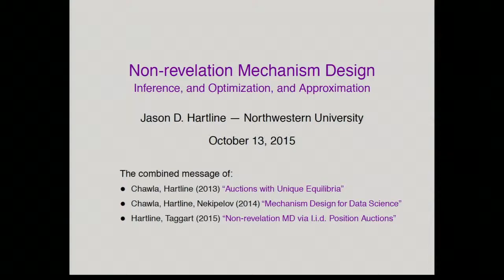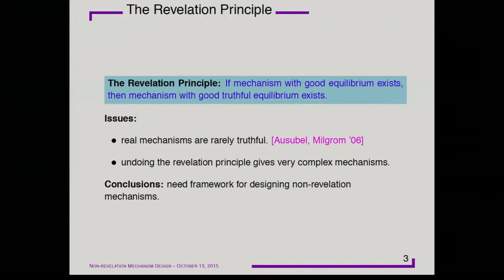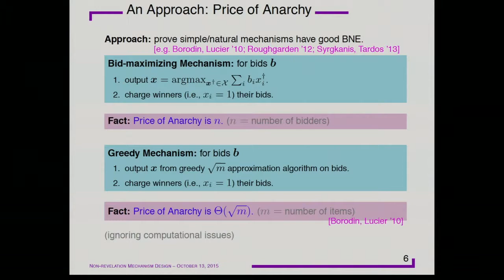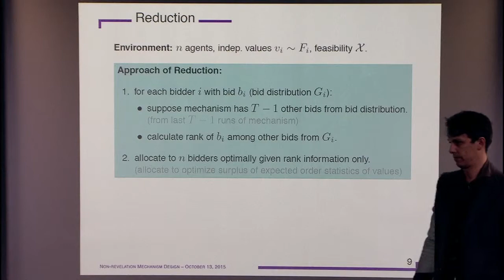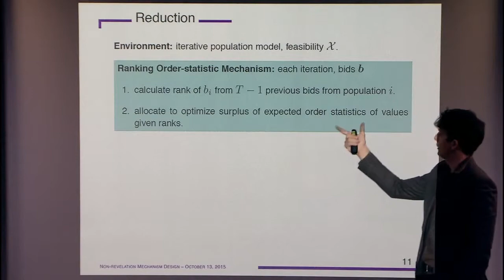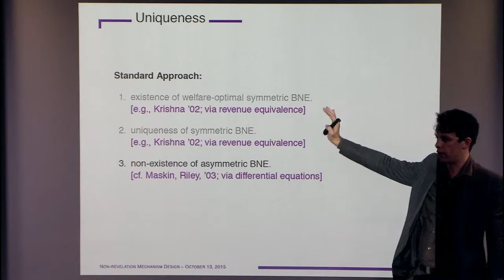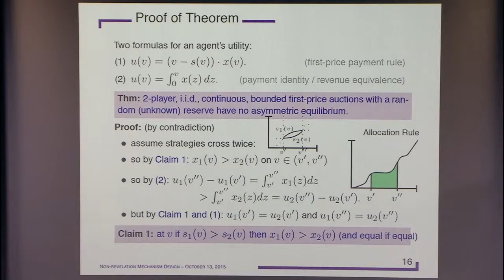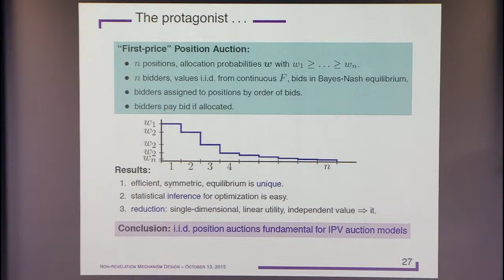Non-Revelation Mechanism Design: Inference, Optimization, and Approximation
Jason Hartline, Northwestern University
Complexity and Simplicity in Economics